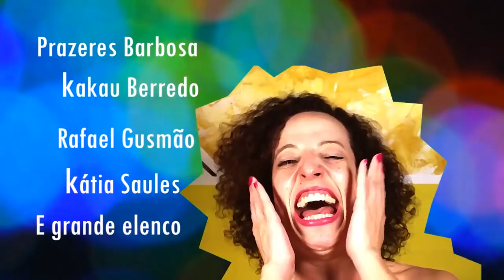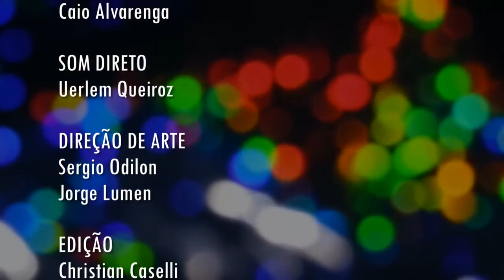Fora de Expediente | Episodio 12: O Pescoço da Dona Judete